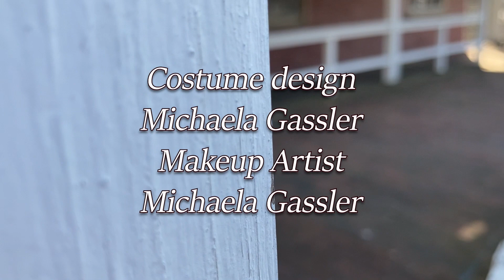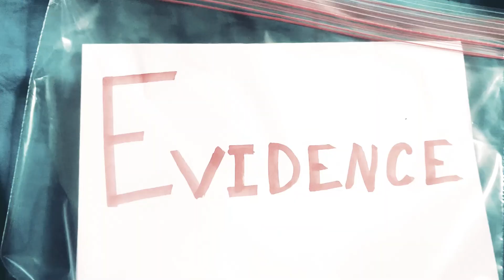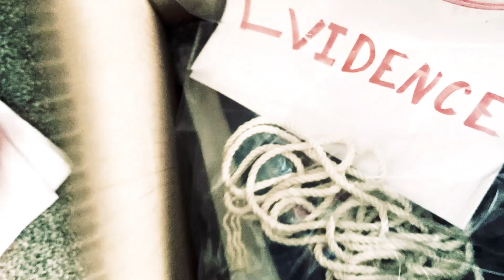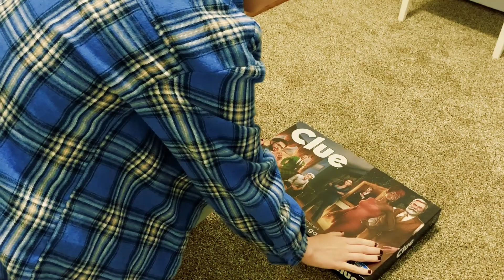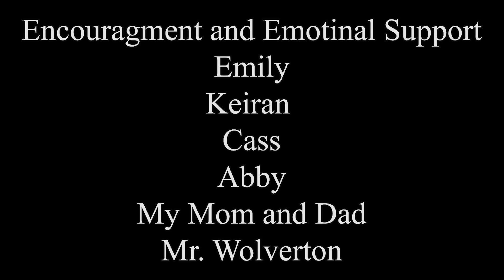The Flight Of Ms. Peacock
This was such a fun project to do for school
I cannot believe how this video turned out and how far I pushed myself to make different content. I have set a new standard for myself I'm not sure I'll meet but I know what I am capable of now
I want to thank my friends who without question helped me when I felt as if everything was falling apart. Those who did voices and those who were just there for me when I felt nothing was making sense. Thank you all so much, I couldn't do this without you.
Stated in the beginning of the video but again, I do not speak for the creators of hasbro and I do not stand with them. This was just for fun and for my school project.
The contents of this video are a bit darker than usual, so if you're not okay with darker subjects then I recommend not watching. Even if this is more tame than most videos.

My Friends and their socials